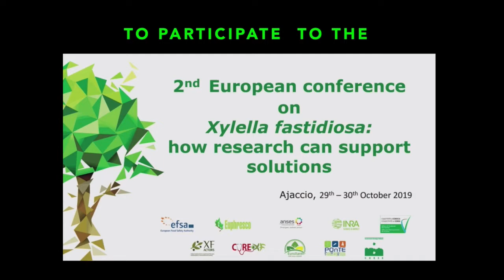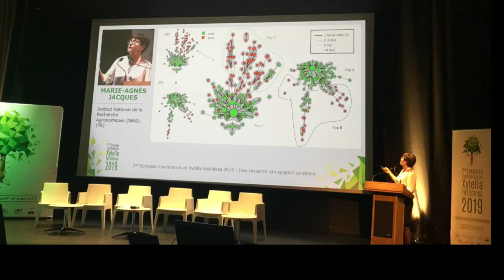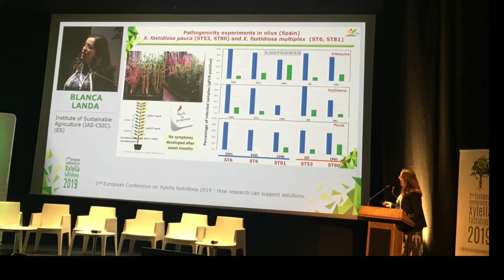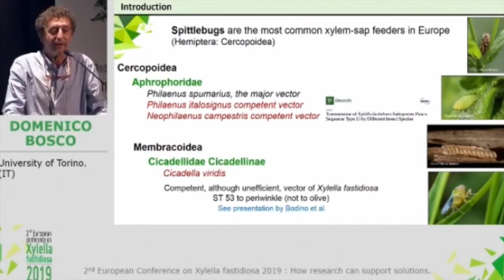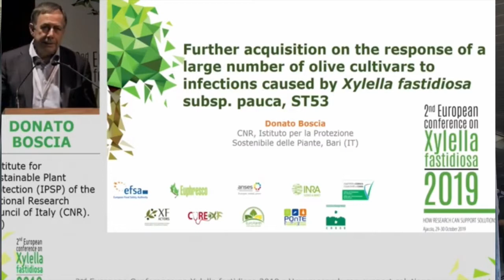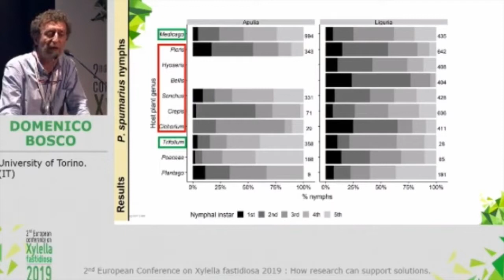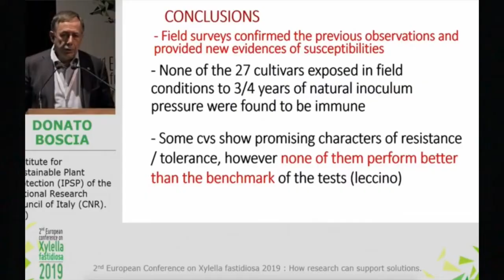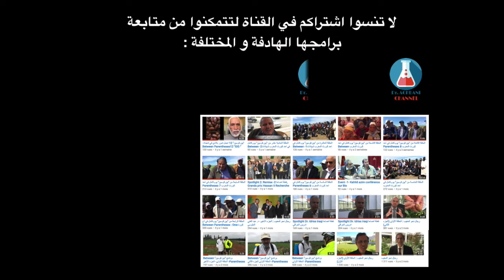Xylella fastidiosa :CURE XF project in the 2nd conference on XF in Corsica october 2019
Dr Achbani channel est une chaine scientifique et culturelle dédiée à un public avisé; étudiants, techniciens, chercheurs, enseignants chercheurs, experts. Leurs éminents parcours scientifiques seraient divulgués ici. via cette chaine